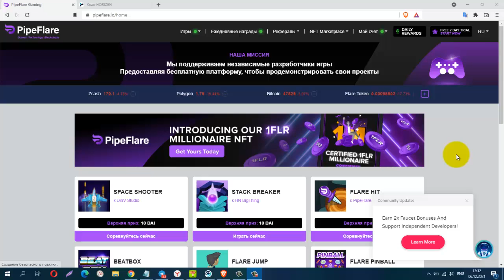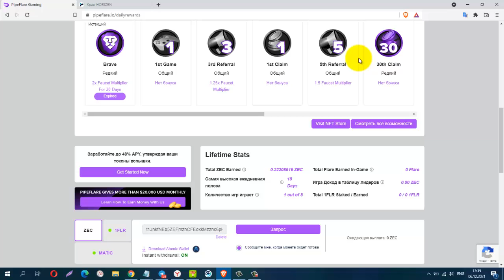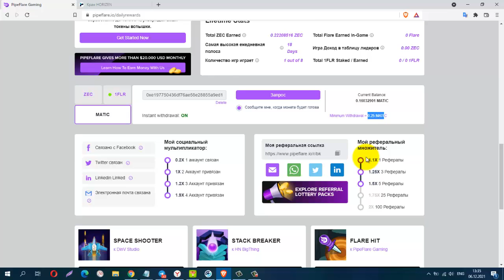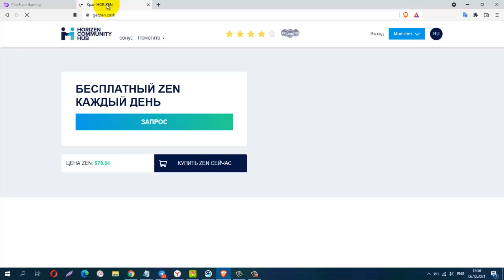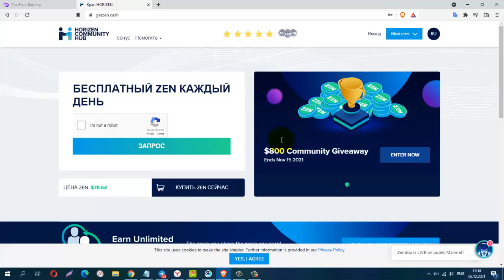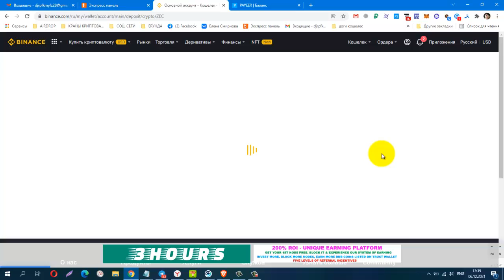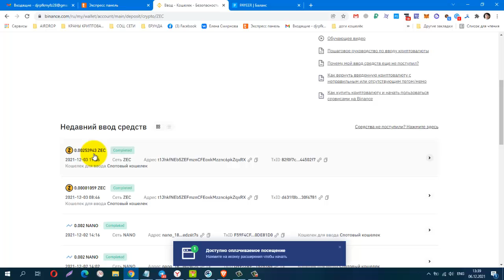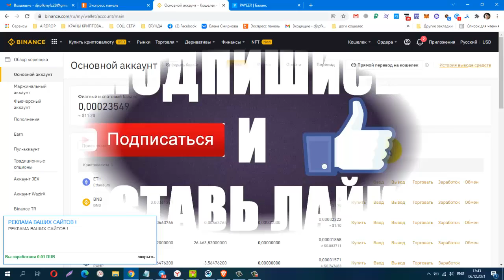ДВА КРИПТО FAUCET HORIZEN , PipeFlare сбор 1 раз в день РАБОТАЮТ! ПЛАТЯТ!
Материальная помощь
 Буду благодарна за любую помощь
payeer P34908762
Сбер банк
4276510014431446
КОШЕЛЁК payeer.